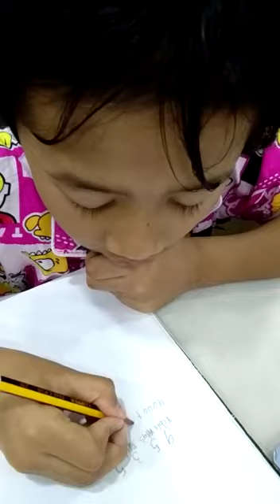TVSURADA Matematik Tahun 3 Cerakinkan nombor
Adik Akif ilman
Tahun 3/2021
SK SURADA